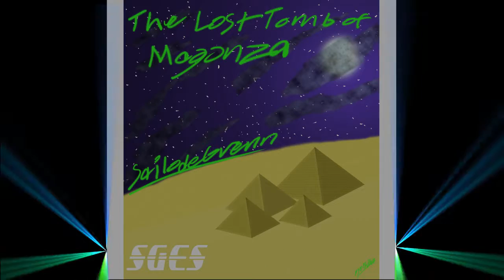LToM 02 Legend of The Pharaoh (Legacy Content)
The second chiptune in the album, this song captures the awe inspiring Legend of the Pharaoh!